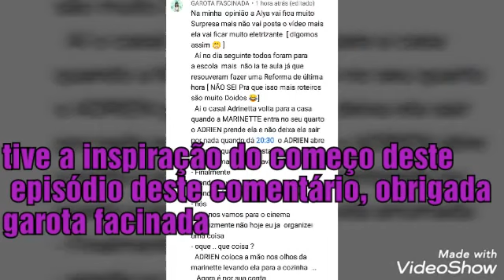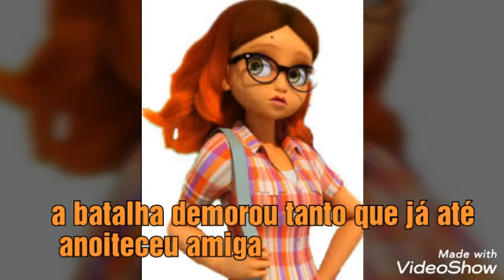Casamento arranjado–ep 13 eu posso explicar (comic de miraculous/extra)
Amanhã não terá vídeo pq preciso de ideia e de um Descanso